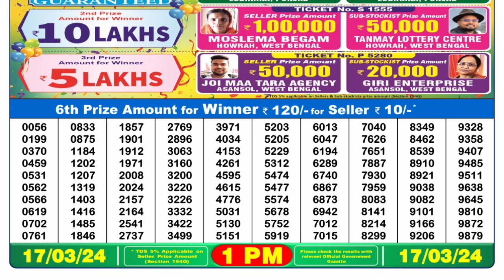Dear Lottery Sambad 1pm today 17.03.24 Nagaland State Lottery Result